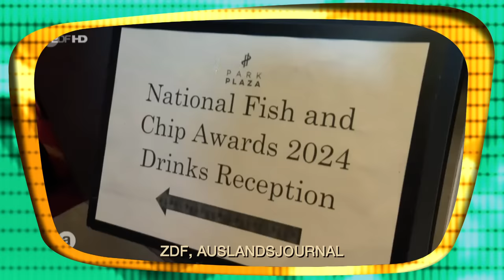Es klatscht beim Nacktjoggen | TV total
Welche Geräusche macht wohl ein nackter Jogger? Anschleichen kann er sich auf jeden Fall nicht. Außerdem sind Mücken Bitches und der Jung-Frittierer des Jahres wird gekührt.

Das Beste aus 16 Jahren TV total in einer neuen Fan-Box (mit 5 DVDs, Poster, Sticker, Foto-Booklet und mehr) Die ganze Folge auf MySpass